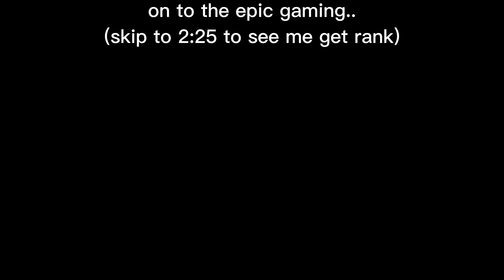I finally P ranked vigilante in Pizza Tower (it was pain)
Silly cheese man damageless